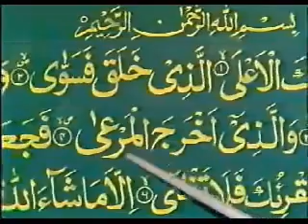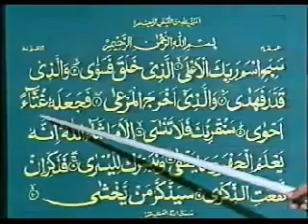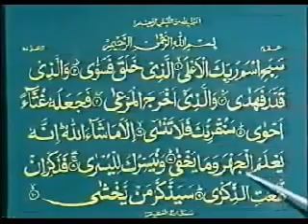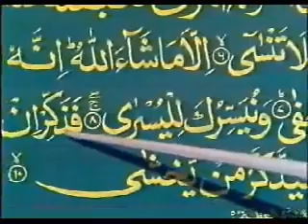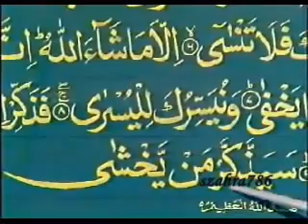Lesson 54 - The Holy Quran (Recitation)